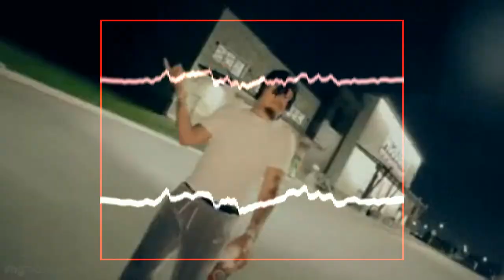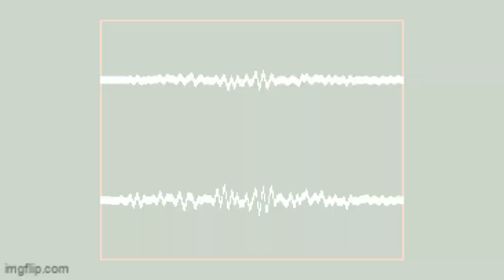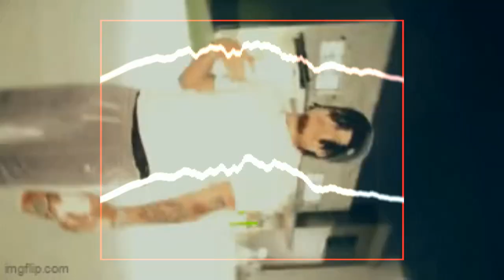FREE RXKNephew x Summrs x KanKan Type Beat "Rockäbye" 2023 New Jazz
Prod by Breezy247 x 1icami

*IGNORE TAGS*